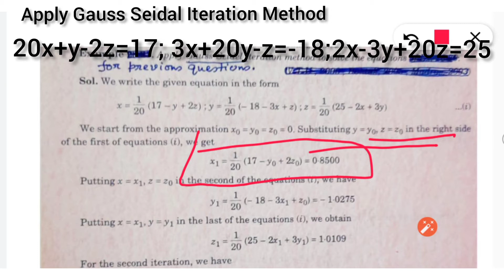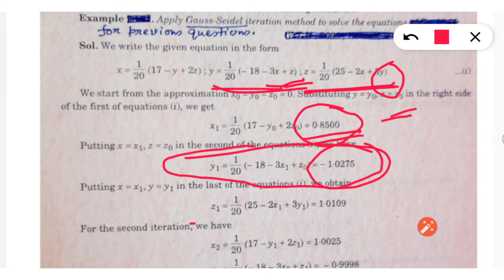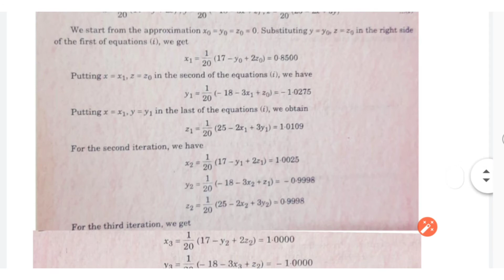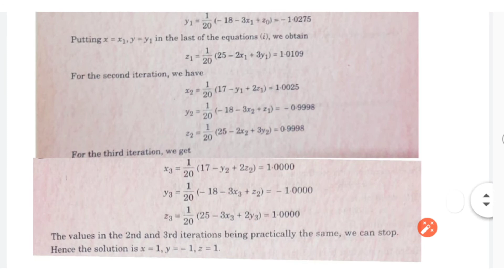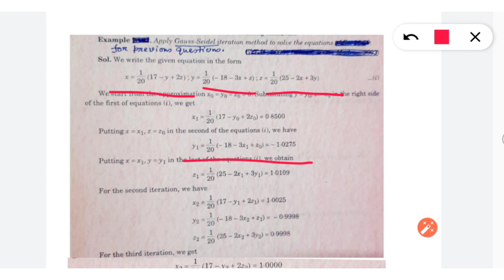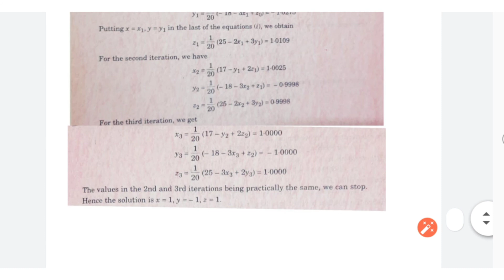Gauss Seidel Method | Iterative Method | Numerical Methods | Problems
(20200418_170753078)